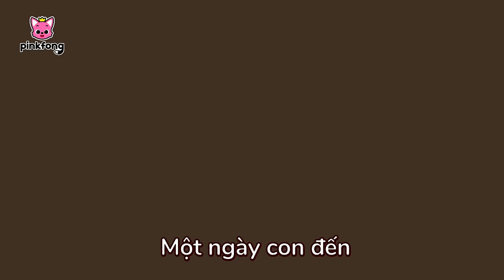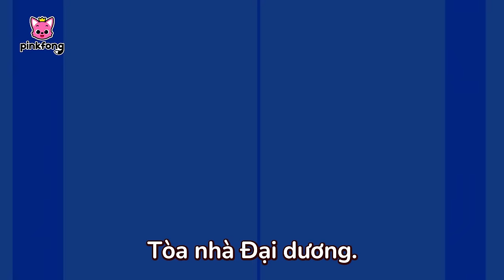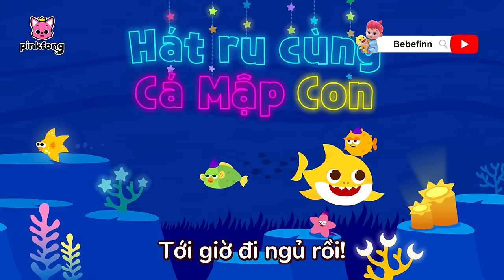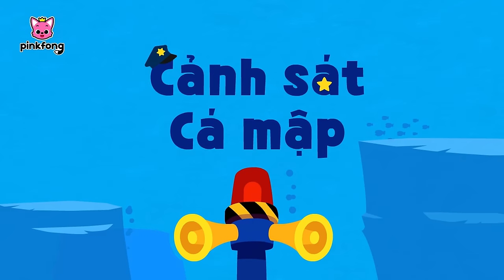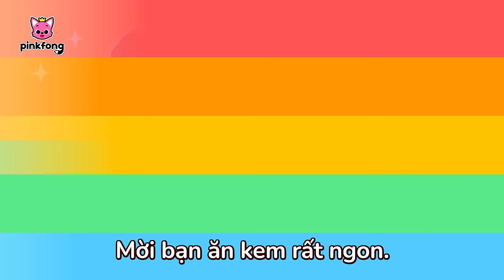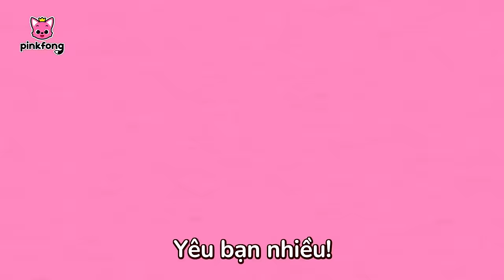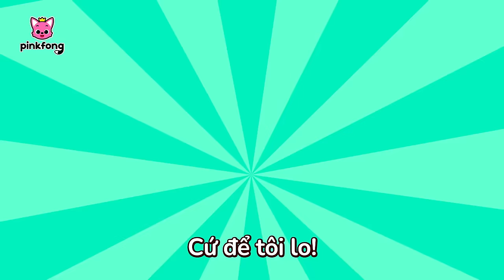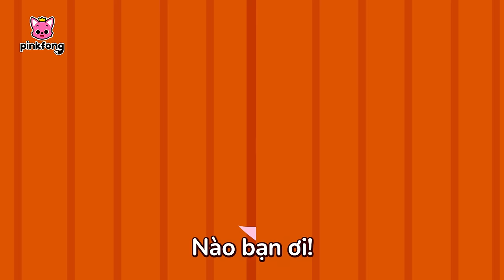Tuyển tập 100 bài hát Baby Shark được yêu thích nhất 💛Tháng của Cá Mập Con🦈 Pinkfong! Nhạc thiếu nhi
00:00:00 Cá Mập Con
00:01:42 Gia đình ngón tay cá mập
00:03:11 Gửi đến con
00:07:17 Cá Mập Con và hơn thế nữa
00:08:42 Ở đâu cá mập bố?
00:09:29 Humuhumunukunukuapua'a
00:12:42 Chào buổi sáng nào!
00:13:41 Cá Mập Con
00:15:02 Màu sắc của mình biến đâu mất rồi?
00:18:06 Cá Mập Con
00:19:32 Cùng nhau làm sạch răng
00:20:20 Nàng tiên Cá Mập con
00:21:46 Gia đình Cá mập
00:22:46 8-Bit Cá Mập con
00:24:14 Cá Mập Con bị lạc giữa rừng sâu
00:25:23 Nhảy như Cá mập con
00:26:26 Tòa nhà đại dương
00:27:33 Khám phá đại dương cùng Cá Mập Con
00:28:41 Trời hôm nay thế nào?
00:29:51 C-Á M-Ậ-P
00:30:43 Năm chú cá nhảy trên tảo
00:32:24 Do-Re-Mi, Những chú cá mập
00:33:30 Cùng nhau sẵn sàng nào!
00:34:40 Màu sắc trên biển
00:36:06 Tập Gym cùng Cá Mập Con
00:37:19 Hãy cùng ăn sáng nào!
00:38:23 Sáu chú Cá nhỏ
00:39:38 Cùng nhau sửa soạn nào!
00:40:38 Ban nhạc Cá mập
00:42:25 Săn trứng Phục sinh
00:43:42 Bạn đã thấy đuôi của cá mập chưa?
00:45:03 Bánh sò nướng
00:45:57 Khỏe không? Bạn tôi ơi!
00:47:11 Chơi trốn tìm trên Biển
00:48:23 Hát ru cùng Cá Mập Con
00:49:37 Cá mập con trên xe Buýt
00:50:45 Làm sao để hết nấc cục?
00:51:55 Những cặp đôi bạn thân
00:55:05 Diễu hành Đại dương
00:56:12 Đám cưới ở trên biển
00:57:34 Cá mập con và Khủng long
00:59:11 Xin chào Cá mập con
01:00:23 Đại Dương ABC
01:02:14 Cá mập con buồn chán đi ra ngoài chơi
01:03:16 Cá mập con chiến thắng
01:04:25 Cá mập bé lấp lánh
01:05:29 Làm sạch biển
01:06:45 Cá mập 123
01:07:47 Cảnh sát Cá mập
01:08:59 Bộ ba của đại dương
01:09:58 Song ca cùng Cá Mập Con
01:10:59 Buổi hòa nhạc của ban nhạc Cá mập
01:12:37 Cá mập thi bơi
01:13:28 Các hình dạng trên Biển
01:14:31 Nào cùng học bơi!
01:17:18 Cá Mập Disco
01:19:12 Chào, Cá mập Mẹ
01:20:29 Nếu những Chú Cá mập hạnh phúc
01:21:30  Cá mập ABC
01:22:10 Cá mập con đã đi du ngoạn
01:23:38 Cuộc phiêu lưu của Cá mập con
01:25:03 Mở ra đi! Trai khổng lồ!
01:28:05 Giấc ngủ Cá mập Bà
01:29:40 Xe kem của Cá Mập Ông
01:32:26 Ông lão Cá mập
01:33:24 Những người bạn đại dương nghịch ngợm
01:34:55 Chúc mừng sinh nhật!
01:37:02 Những chú cá mập đi dã ngoại
01:37:58  Sự đối lập ở biển xanh
01:38:46 Thế giới cầu vồng của Cá Mập Con
01:41:50 Ngủ ngoan nhé Bé Cá mập
01:43:23 Vũ điệu Cá mập
01:44:38 Quái vật biển đáng sợ
01:47:31 Chúc mừng sinh nhật Cá mập con
01:48:25 Những màu sắc đẹp xinh
01:51:39 Đây là cách của Cá mập
01:52:31 Cá mập con những việc làm
01:53:32 Xe Buýt Cá Mập sắc màu
01:56:06 Mình yêu bạn!
01:58:14 Cá mập con 1 đến 5
01:59:15 Bạn bè ở các tầng đại đương
02:02:03  Răng Cá mập con
02:03:17 Ngày của Mẹ, Ngày của Ba
02:04:14 Thế giới màu hồng của Cá Mập Con
02:07:23 Nhảy điệu Shuffle Cá mập
02:08:28 Cùng cất đồ chơi đi nào
02:10:37 Nhịp điệu sắc màu
02:13:34 Người đồng đội số một
02:16:38 Chiếu sáng xuyên qua Biển
02:17:56 Lần đầu đi làm tóc của Cá Mập Con
02:20:49 Xưởng pha màu diệu kỳ
02:23:50  Bữa tiệc khiêu vũ cá mập
02:25:05 Ngôi nhà Cá mập
02:25:54 Hãy đến với rạn san hô!
02:28:45 Cùng nướng bánh nào!
02:31:09 Cuộc thi gương mặt đáng sợ
02:34:00 Cuộc phiêu lưu sắc màu
02:36:44 Mình muốn trở thành siêu anh hùng!
02:38:48 Chiếc nón trắng của Cá Mập Con
02:41:54 Món ăn yêu thích của bạn là gì?